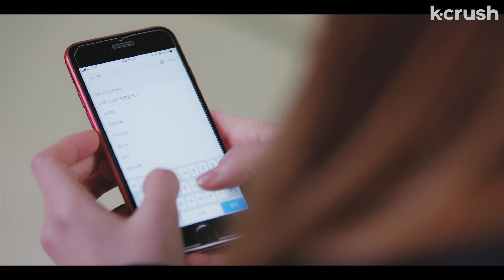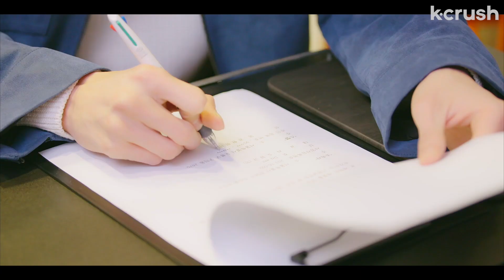Old crush finally confessed he liked me… AFTER I started falling for another guy | Big Picture House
Clip from episode 9 of 'Big Picture House'

About 'Big Picture House':
When five failed k-pop idol trainees move into the same apartment, the gang of struggling musicians must find their way through love triangles, career setbacks, and roommate rivalries. Starring Yuna of AOA, and Hyun-seub & Jae-hyun of N. Flying.

Cast:
Seo Yuna
Lee Seung-hyub
Kim Jae-hyun